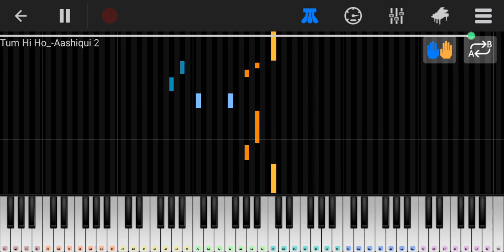Tum Hi Ho (Aashiqui 2 ) | Perfect Piano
This song was played by me on "Perfect Piano" app. Hope you enjoyed this video.